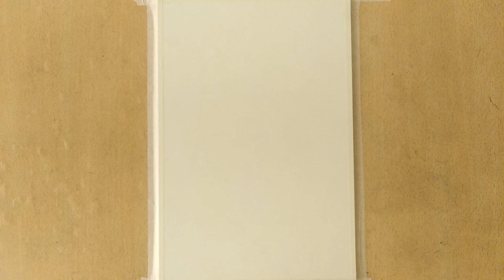Flower And Rain Window Painting | Oil Painting for Beginners | Oil Painting Time Lapse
Hello friends, in this video, you can see how to paint your Rain Window Painting  with oil paint

🔴 oil painting tips
🔴 rainy window painting

oilpainting# flower# beginners#